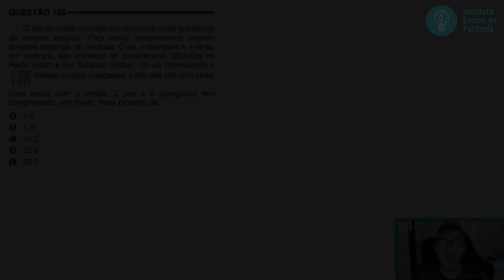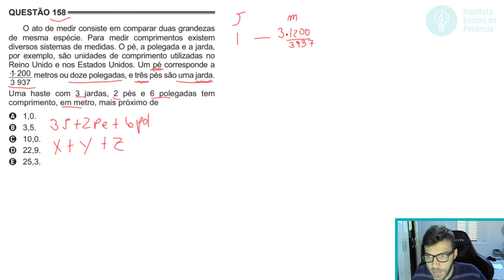🛑158 Enem 2016 PPL - UNIDADES - O ato de medir consiste em comparar duas grandezas de mesma espécie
158 ENEM 2016 PPL) O ato de medir consiste em comparar duas grandezas de mesma espécie. Para medir comprimentos existem diversos sistemas de medidas. O pé, a polegada e a jarda, por exemplo, são unidades de comprimento utilizadas no Reino Unido e nos Estados Unidos. Um pé corresponde a  metros ou doze polegadas, e três pés são uma jarda.
Uma haste com 3 jardas, 2 pés e 6 polegadas tem comprimento, em metro, mais próximo de

A) 1,0.
B) 3,5.
C) 10,0.
D) 22,9.
E) 25,3.